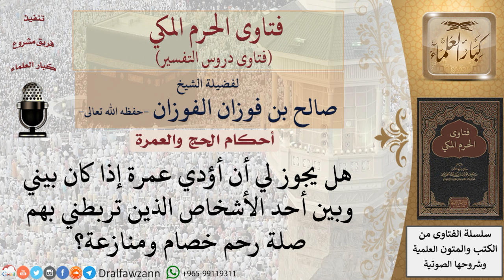هل تصح عمرة قاطع الرحم؟ للشيخ صالح الفوزان